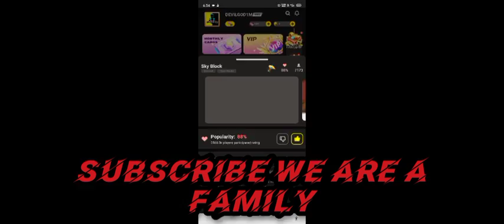how I lost my items in game 😞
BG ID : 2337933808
BG NAME : DEVILGOD1M

blockman go
bmgo